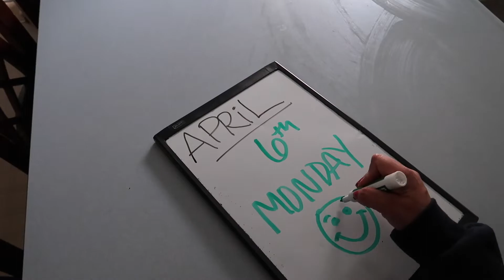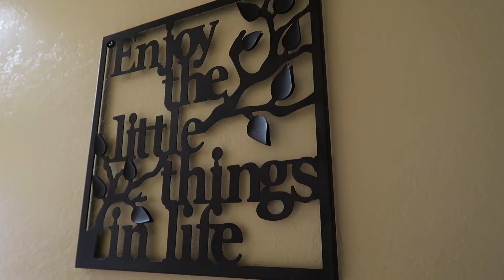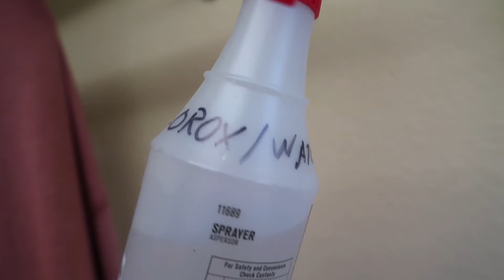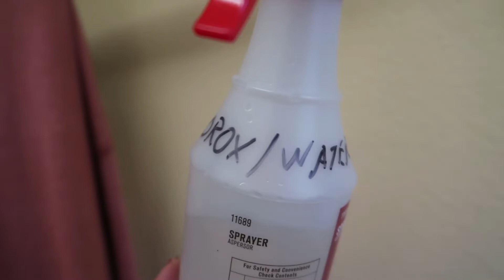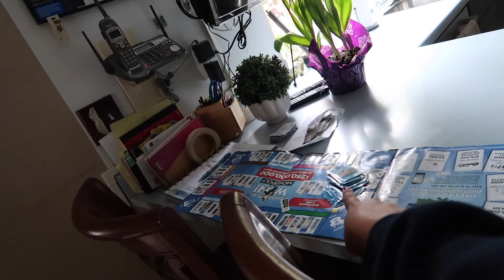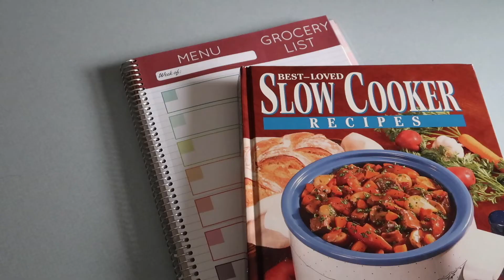Monday with Dee | Let's get REAL | New Measures Taken to Reduce Spread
Monday with Dee!  More like, Let's get REAL!! a new type of DITL of a Monday during these times. I think the news is getting the best of me lately, and I'm sure with others.  It's just devastating on receiving updating information and numbers how this virus spreads.  So, with that let's do our part to stay home, stay safe, and stay healthy!

I'm a full time family caregiver to my mom and a stay at home wife sharing our journey with you! Giving HOPE, encouragement, positivity, and motivation through my videos.  I like to capture the day to day life of a caregiver, stay at home wife, and create videos to share my experiences, humor, and whatever else comes up!  All welcome =0)

Send us a HELLO!
Dee Lovely Life
35640 Fremont Blvd. #241